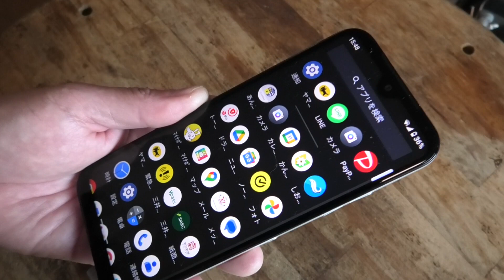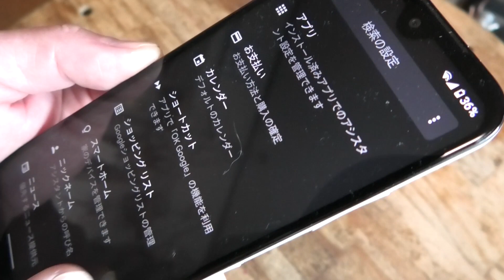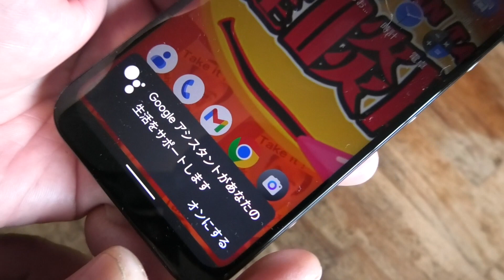Googleアシスタントの起動ボタンを完全に無効化する事は出来ない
アンドロイド搭載のスマホのいくつかの機種の側面に付いているGoogleアシスタント起動ボタン。スマホを使っている時に不用意に触って押してしまい呼んでもいないGoogleアシスタントが出てきて「なにか面白いこと言って」なんぞと訳のわからん事を言い出す。実にウザい。前回はこのボタンをボディのつら位置ギリギリまで削り取る動画を公開したのであるが、そしたら、何名かの方からアドバイスを頂いた。ひとつはスマホカバーの使用。確かにスマホカバーを使えば解決するかも知れないが、スマホがボテボテ太るのが嫌なのでスマホケース案はパス。もうひとつ、設定で無効化する案。これは私も削る前に散々探してみたが、あの側面に有るGoogleアシスタント起動ボタンはかなりの権限を与えられているようで完全な無効化は無理だと言う事がわかりました。

こちら健啖隊のサブチャンネルでは何気ない日常の一コマをホッコリとした動画でお届けします。

オリジナルグッズ販売のWebショップ健啖隊PXはこちら↓